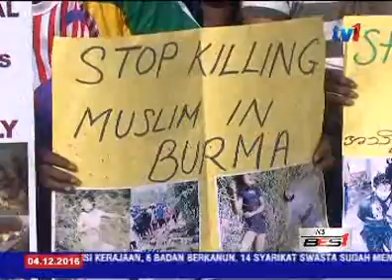DEKLARASI HIMPUNAN SOLIDARITI UMMAH - 6 PERKARA UNTUK TINDAKAN [4 DIS 2016]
Dalam perkembangan lain, Deklarasi Himpunan Solidariti Ummah untuk Rohingya menggariskan ENAM perkara dan menyerahkannya kepada Perdana Menteri Datuk Seri Najib Tun Abdul Razak untuk tindakan.

Deklarasi itu mendesak ASEAN memanggil Sidang Khas Menteri-Menteri Luarnya untuk menegur Myanmar dan menggantung keahlian negara itu dalam ASEAN.

Ia juga mendesak negara-negara ASEAN mengutuk sekeras-kerasnya tindakan Myanmar yang membiarkan jenayah kemanusiaan dan penghapusan ethnik secara terancang berlaku di negara berkenaan.